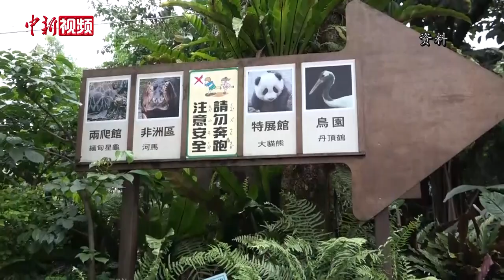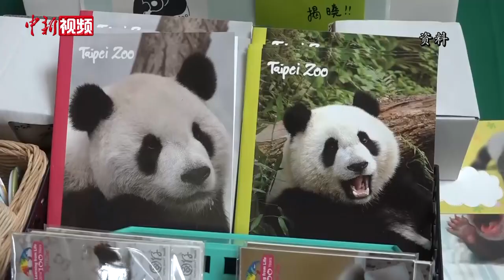大熊猫保护研究中心：将加强两岸合作 愿大熊猫为台湾民众带来更多欢乐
大陆赠送台湾的大熊猫“团团”上月不幸患病离世，让两岸民众十分不舍。近日，大陆的大熊猫保护研究中心（以下简称“大熊猫中心”）副主任李德生在成都接受中新社记者专访时，对两岸民众的热情表示感谢。